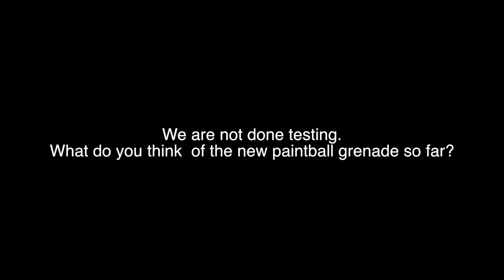Defcon Paintball - Paintball Grenade Test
This is our first test of the new Tippmann Big Boy Pull Pin Paintball Grenade. With its new pull pin design, it definitely looks like its an improvement over the first gen Tippmann Big Boy Grenade.

The splash radius seems to be improved, but the right throwing technique must be used to maximize the effectiveness of this new toy.